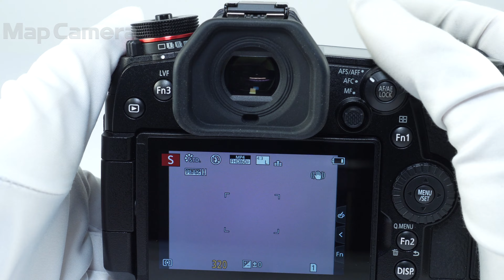Panasonic (パナソニック) LUMIX DC-G9 PRO ボディ 良品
Panasonic (パナソニック) LUMIX DC-G9 PRO ボディ

【付属品】
ストラップ・バッテリー・チャージャー・ACアダプター・USBケーブル・USBケーブル(チャージャー専用)

【ココがポイント！】世界最高6.5段ボディ内手ブレ補正と世界最速AF約0.04秒で決定的瞬間を撮り逃さないハイエンド・ミラーレス一眼カメラ
ローパスフィルターレス20.3MLiveMOSセンサーと最新の画像処理ヴィーナスエンジンを搭載し、高解像かつ立体感ある表現が可能となる階調特性・色再現性などを向上させ、LUMIX史上最高の写真画質を実現しました。またアルゴリズムの新開発により、ボディ内手ブレ補正では世界最高（
・高精細20.3MLiveMOSセンサー＆世界最高（・決定的瞬間を撮り逃さない機動力世界最速（・直感的に操れ、撮影に集中できる優れた操作性＆デザイン

【お知らせ】別売で新品ソフトウェアアップグレードキーを購入された場合、または購入製品に不具合が発生した場合、パナソニック社修理規定に基づきお客様からパナソニック社へ直接お問合わせをお願いすることがございます。予めご了承ください。

【外観】通常使用に伴う使用感が見受けられますが、全体的にコンディション良好な商品です。